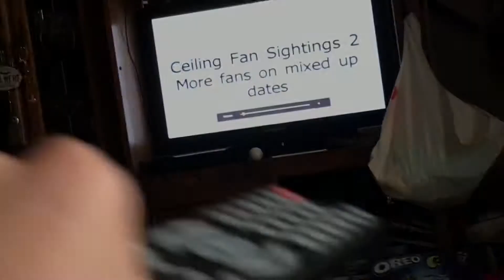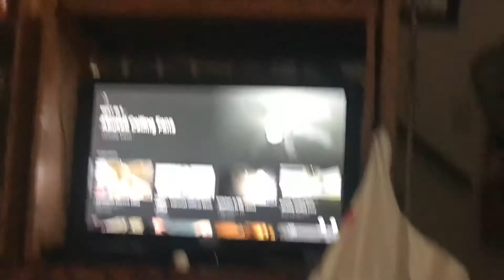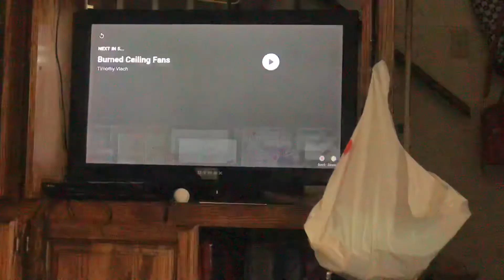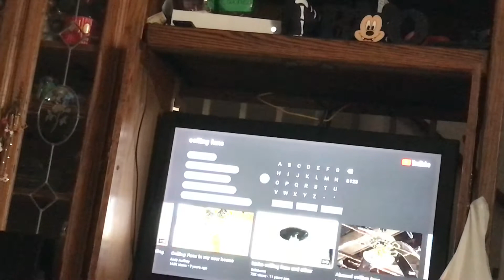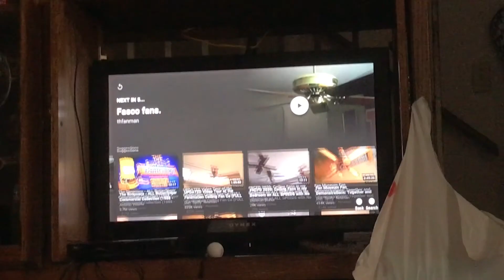Ceiling fans on TV.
TV.…  fans on TV..